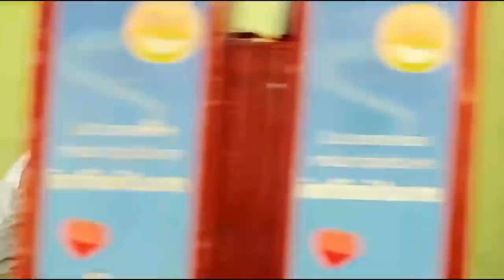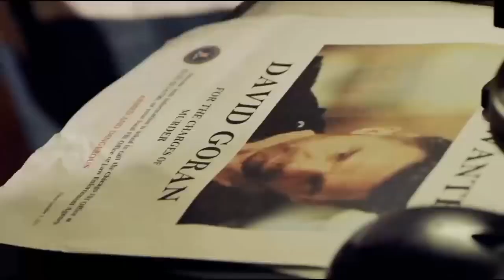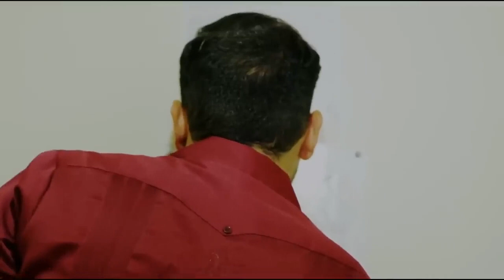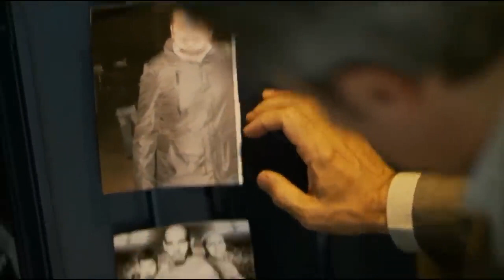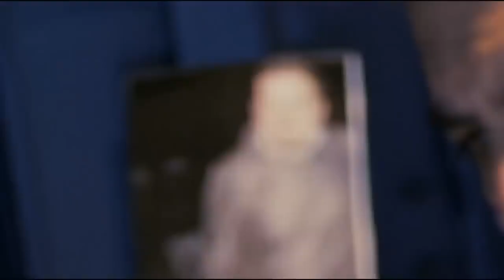New Hero Attack English Action Movie 2023 full movie